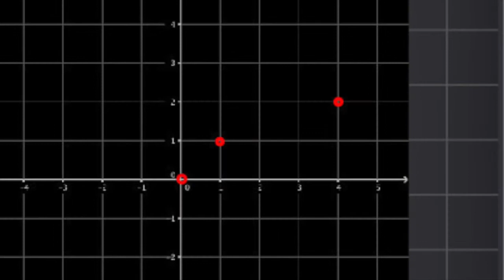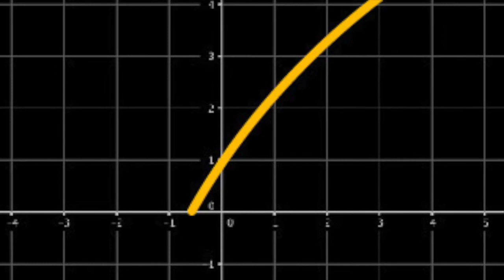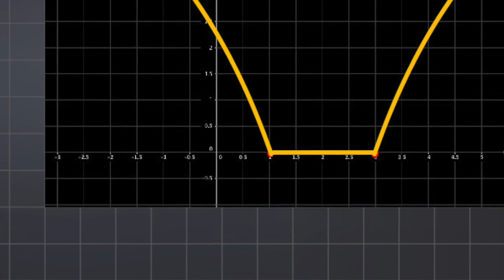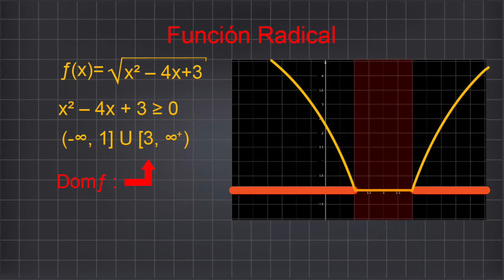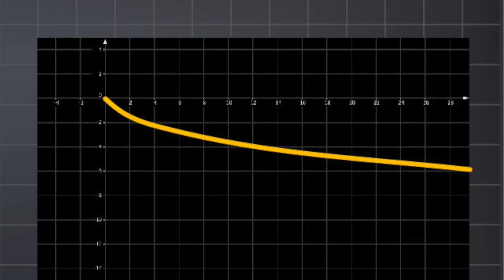SEC5 Función radical